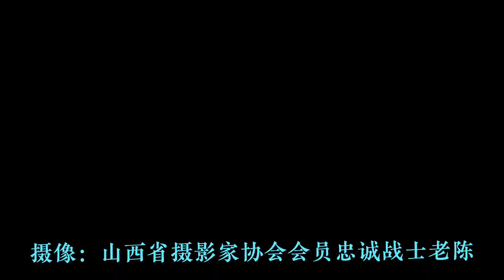太原玉门河合唱团演唱电视连续剧《渴望》主题曲《悠悠岁月》